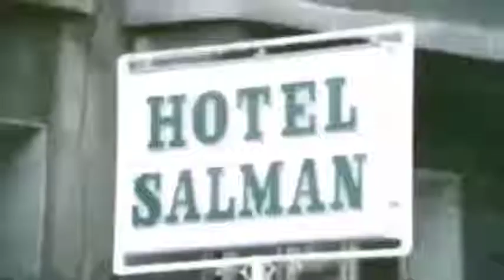İbrahim Tatlıses Ben Yetim 1985 Sevmek Filminden